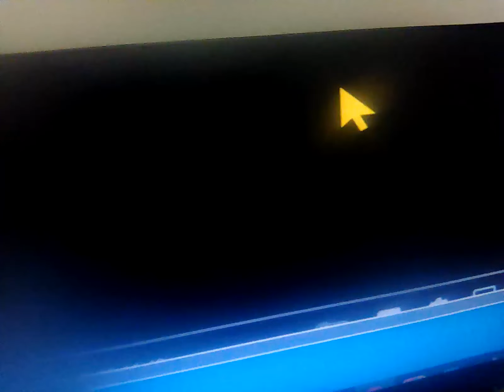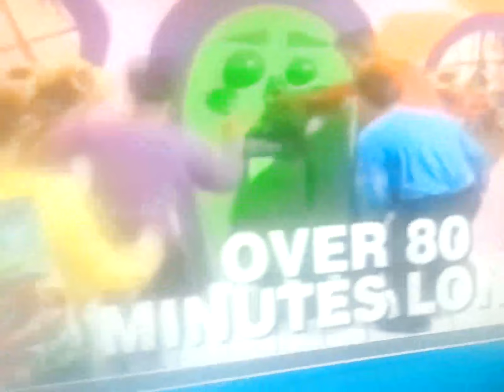28 May 2024